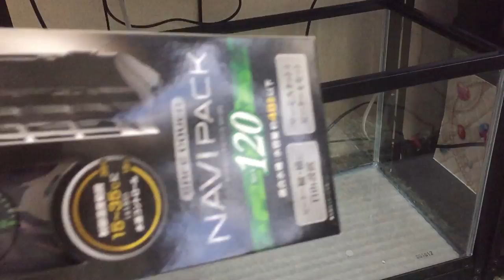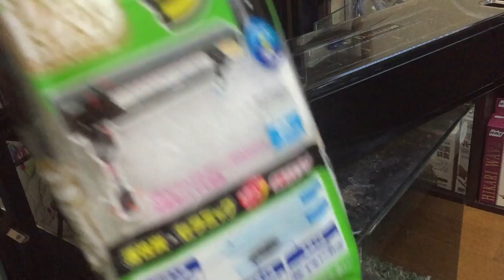ディスカス水槽立ち上げ！！【アクアリウム 立ち上げ】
計画から実行までずいぶん時間がかかりましたが、
いよいよ、ディスカス水槽立ち上げです！

◆動画内で紹介したスポンジフィルター
【RedBeryl】ダブル スポンジフィルター